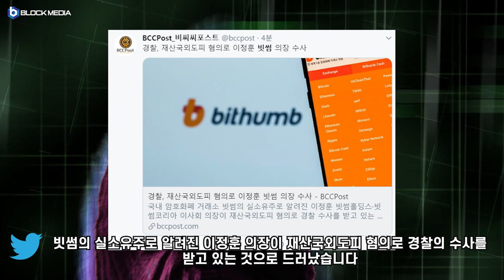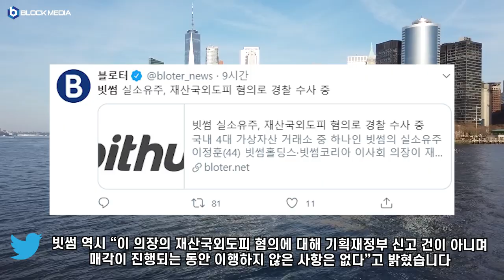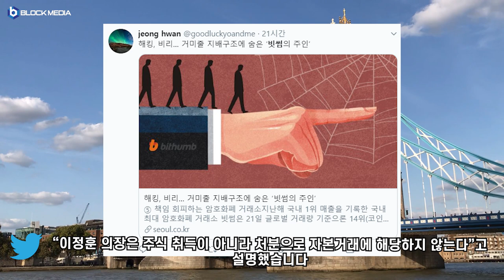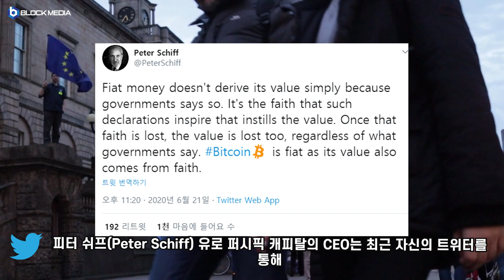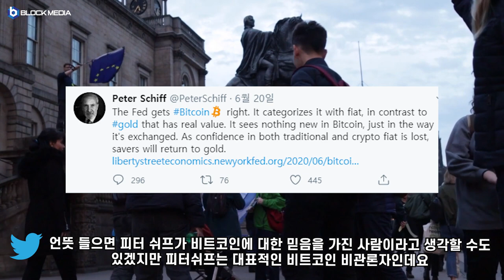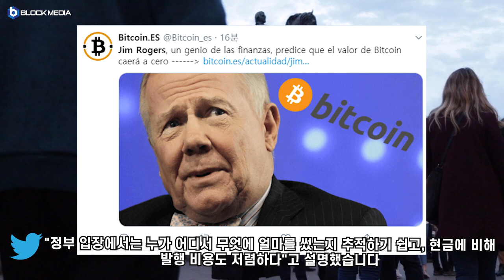[트윗코인 17화] - 빗썸, 이정훈 의장 수사... 재산국외도피 혐의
BTC : 1HFNQUv4wguCkfwvwJw58PC7253tjjrHTY
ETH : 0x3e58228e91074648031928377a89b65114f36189